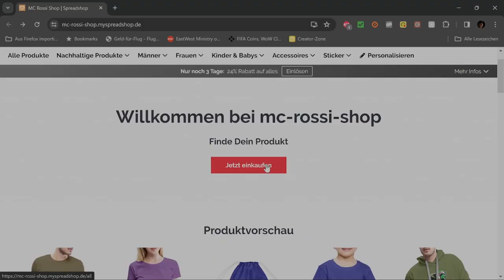Das Erwachen der Jägerin Filmbewertung / Kritik